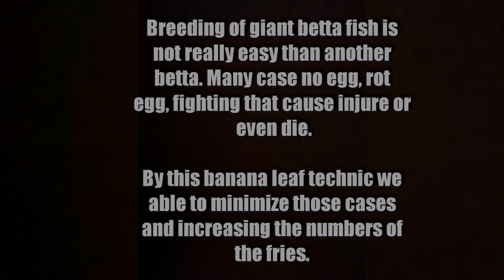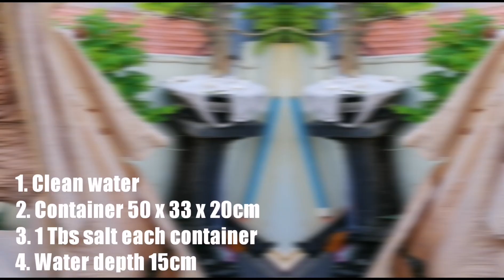BREEDING HIGH GRADE GIANT BETTA FISH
On this video i like to share the technic for breeding of Giant betta. Enjoy the video.